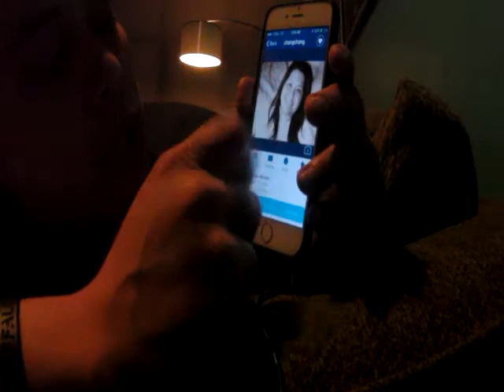Christian Mingle What its like when you're drunk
Sorry, I was drunk while making all these videos. On-line dating has a certain social stigma and I just wanted to poke a little fun at it because I am recently single myself. I hope I haven't insulted anyone and I do apologize if I have. Just trying to get some laughs. Most of the women that see these videos will likely click the dislike button, but I truly do have good intentions and I wish all singles all the best in finding their perfect match :)